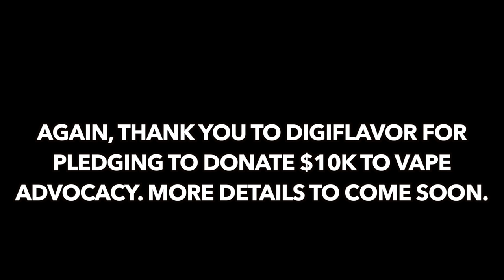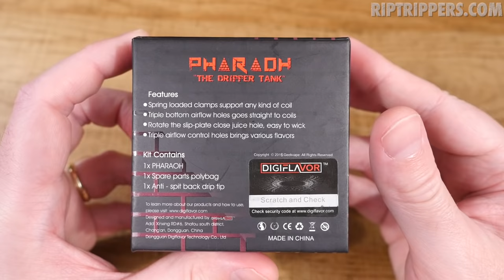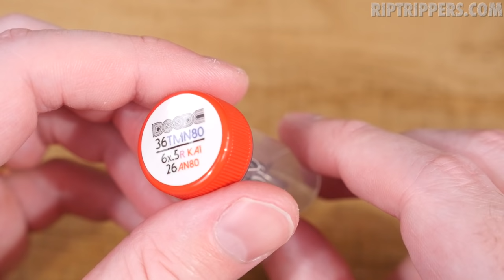The Pharaoh Dripper Tank! A Rip Trippers Project!